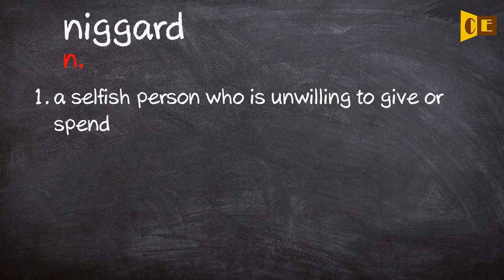Niggard Pronunciation, Paraphrase, Listen & Practice